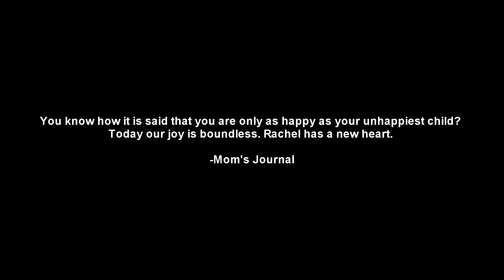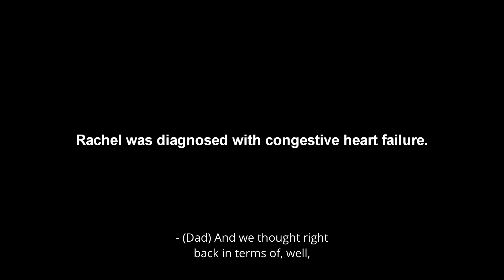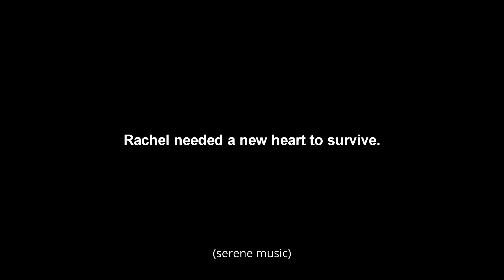Rachel shares her story